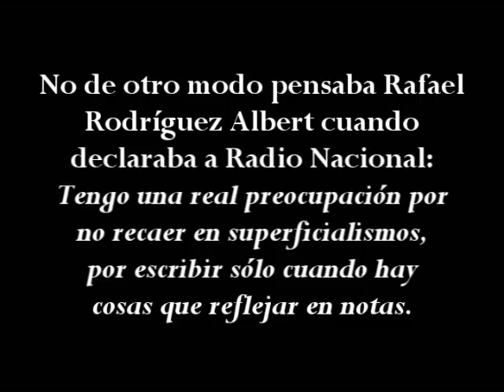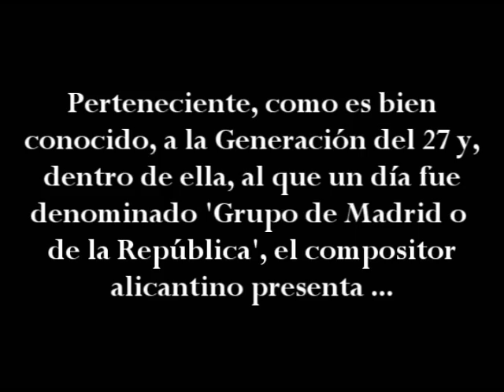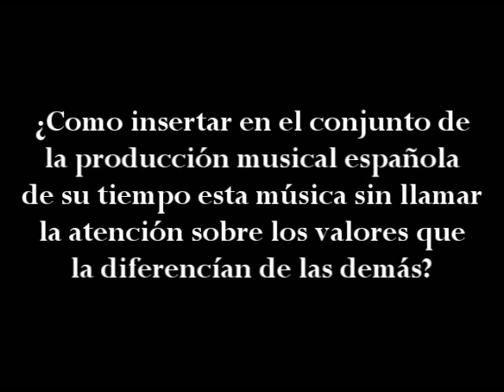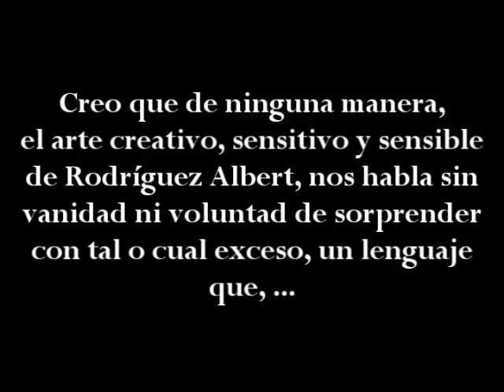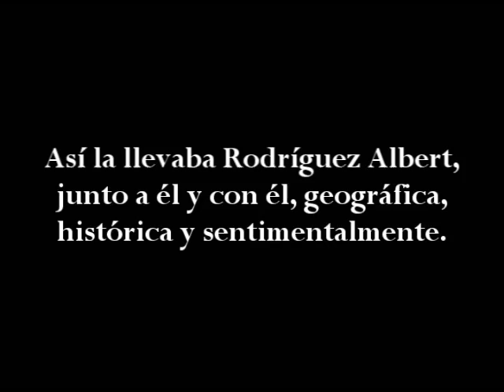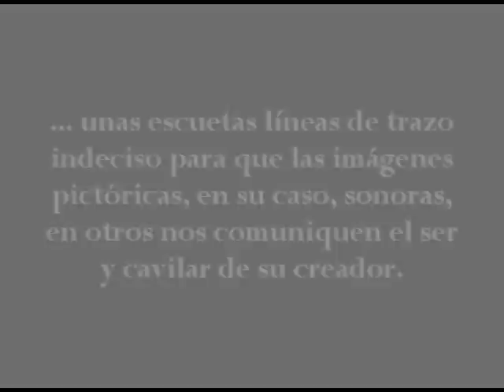Cuarteto en Re Mayor 3/3 Rafael Rodríguez Albert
Cuarteto en Re Mayor (1952) Allegreto poco mosso-trio-Allegreto y Rondó. Rafael Rodríguez Albert. Guitarra: Jose Luis Lopategui